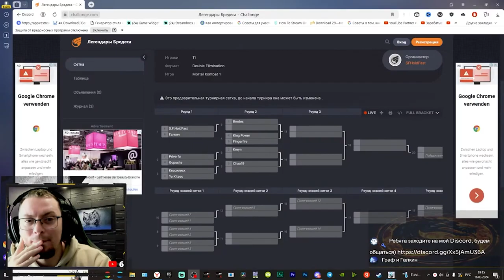ЛЕГЕНДАРЫ BREDES'a - ТУРНИР СРЕДИ ЗРИТЕЛЕЙ КАНАЛА В МОРТАЛ КОМБАТ 1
ИНСТРУКЦИЯ:
- ПИШИ КОММЕНТЫ
- Добавляйся в STEAM:

Есть вопросы? пиши сюда:
📢 Discord все о стриме: